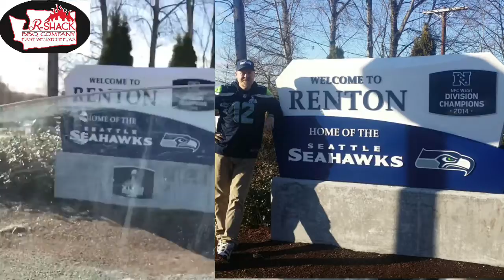Road trip to Seattle Feb. 16th. 2018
Quick drive over to Seattle then back home, amazing how the weather changes.